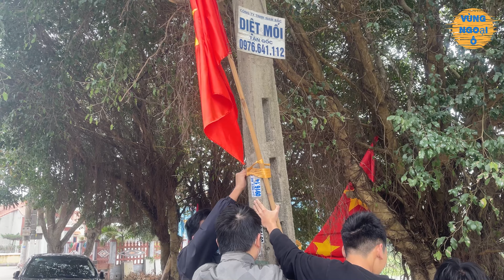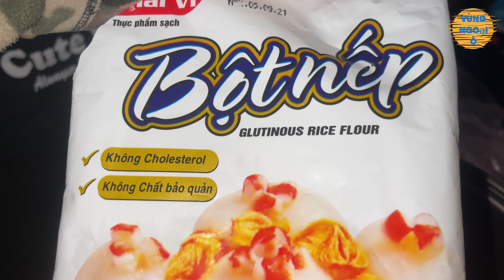Món ăn ngon đón Tết 2022-[P5] Làm bánh mochi siêu lạ#bánh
✓Hãy xem thêm videos tại link bên dưới:
✓©Bản quyền thuộc về kênh Vùng Ngoại ô. Vui lòng không reup dưới mọi hình thức.

Sau khi đậu nguội, bạn dùng một cái muỗng để nghiền đậu đỏ hoặc cho vào máy xay sinh tố để xay nhuyễn đậu. Trong quá trình nghiền đậu đỏ, bạn cho vani, đường và một ít muối vào nhé.

Chúng ta tiến hành nắn nhân bánh, bạn dùng 1 cái muỗng lấy 1 lượng đậu xay nhuyễn vo tròn lại sau đó để sang một bên